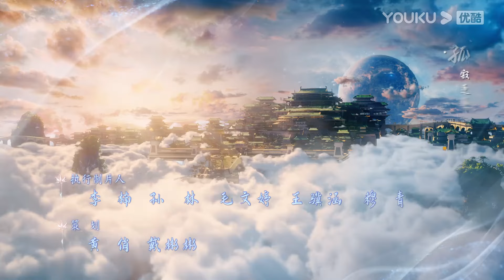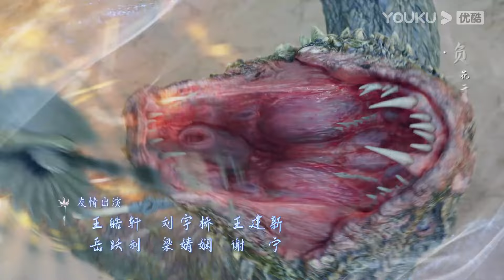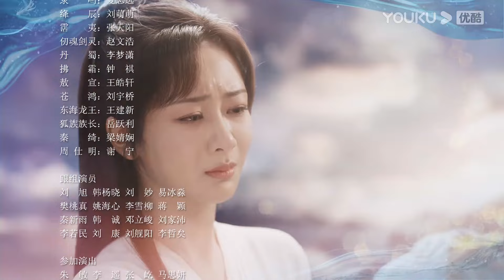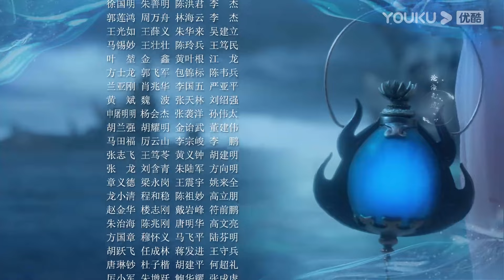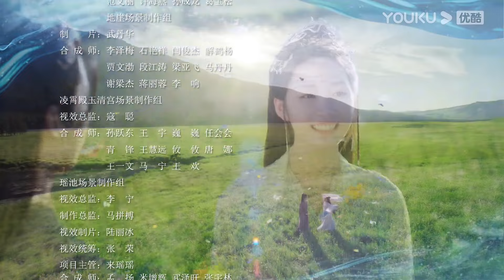ENGSUB【沉香如屑 Immortal Samsara EP57】沉香燃明灭,灰屑散不尽,前尘空断肠,相思了无益 | 古装爱情 | 杨紫/成毅/张睿/孟子义 | YOUKU COSTUME